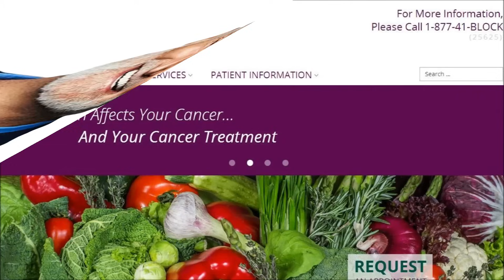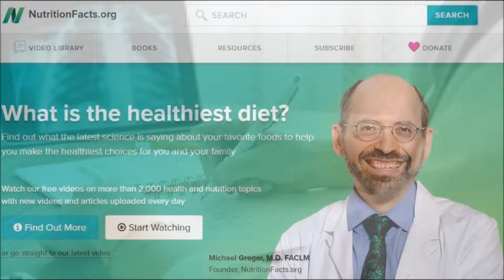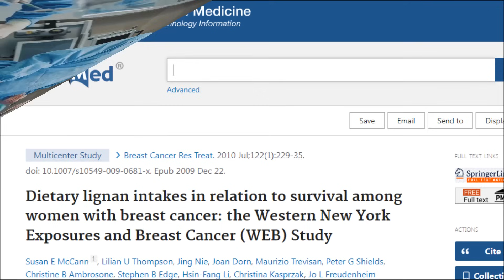"What I Would Do If I Got Cancer" Dr Michael Greger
Dr Greger revealed what he would personally do if he was diagnosed with cancer. He shares his wisdom and what his research has uncovered. He also shares some of the most powerful anti cancer foods he's found and specific foods for specific cancers.

Studies & Links
Randomized phase II trial of lyophilized strawberries in patients with dysplastic precancerous lesions of the esophagus.

Dietary lignan intakes in relation to survival among women with breast cancer: the Western New York Exposures and Breast Cancer (WEB) Study.

Dietary flaxseed alters tumor biological markers in postmenopausal breast cancer.

Soy food intake and breast cancer survival.

Research article Isothiocyanates induce oxidative stress and suppress the metastasis potential of human non-small cell lung cancer cells

Water-only fasting and an exclusively plant foods diet in the management of stage IIIa, low-grade follicular lymphoma.

Is Soy Healthy for Breast Cancer Survivors?

Can Flax Seeds Help Prevent Breast Cancer?

Strawberries vs. Esophageal Cancer